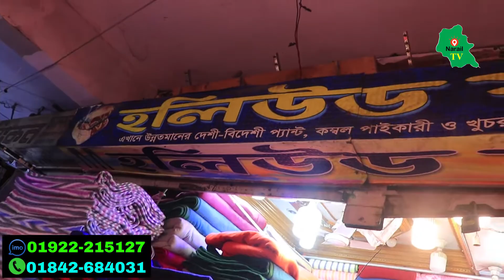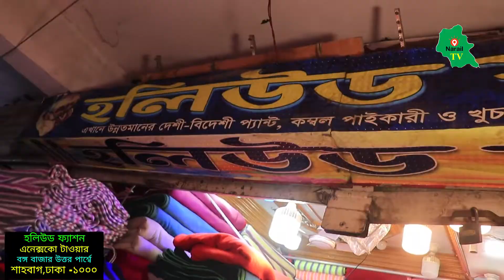১৩০ টাকায় কম্বল/3D,6D,8D সহ বিভিন্ন ধরনের চায়না দেশী বিদেশী কম্বল । Blanket Market Bongobazar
১৩০ টাকায় কম্বল/3D,6D,8D সহ বিভিন্ন ধরনের চায়না দেশী বিদেশী কম্বল । Blanket Market Bongobazar

Tag Related. Three Piece

Tag..one Piece...